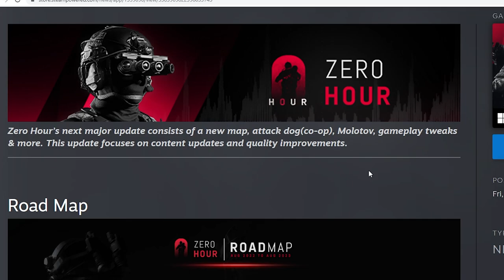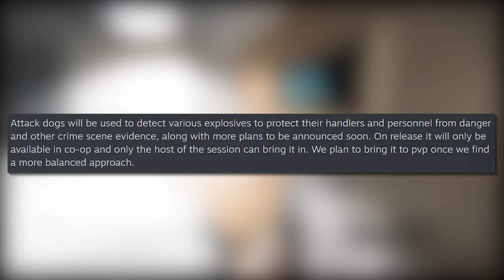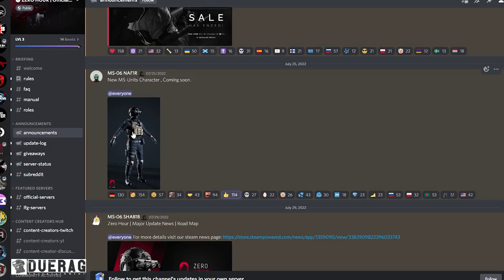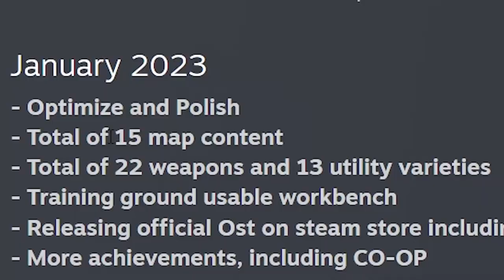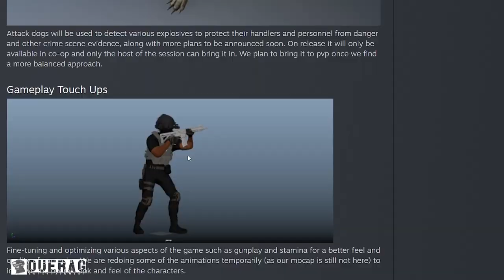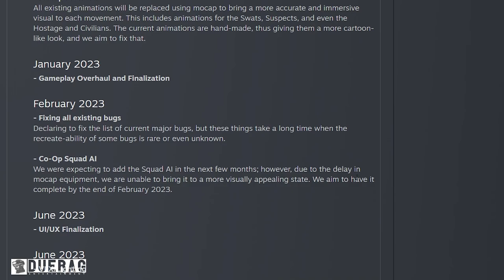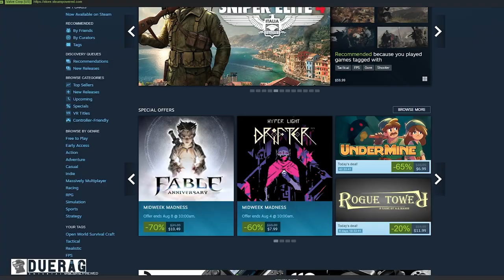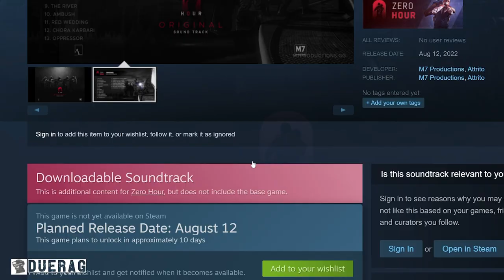ZERO HOUR Game - Could This NEW RoadMap Help REVAMP & SAVE The Game?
Songs Used;